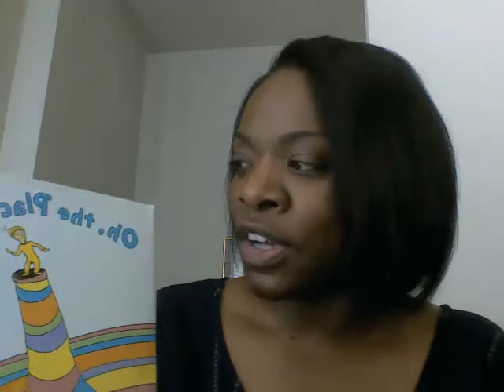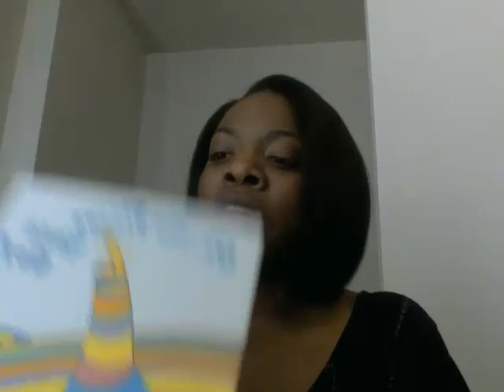Congratulations New Graduates! Welcome New Subscribers!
A little about me and Day to Day Social Work for new subscribers and a big congratulations to those who will be graduating this season!  Oh, the Places You'll Go!  By Dr. Seuss.